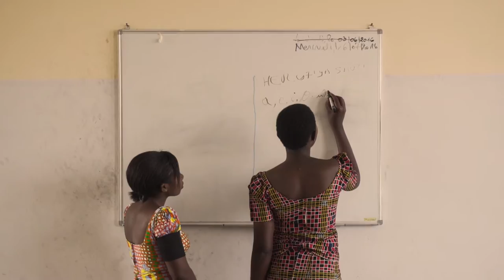Synergie des Femmes. RD Congo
“Synergie de Femmes Contre les Violences Sexuelles” es una red que coordina 35 asociaciones de mujeres en la región de Kivu Norte en la República Democrática del Congo. Synergie actúa contra la violencia sexual ofreciendo asistencia a mujeres, denunciando las causas de la violencia, y reclamando justicia.